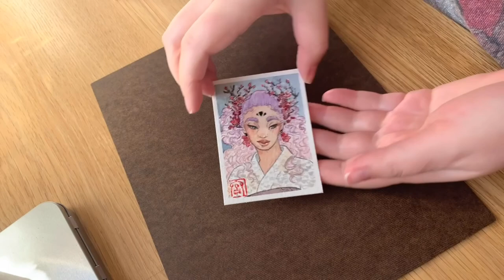Mini Watercolor - Goldfish/Queen of Cups (long timelapse, no music)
Put on your favorite calming track and enjoy!

2in x 3in watercolor of my original character Goldfish, also known as the Queen of Cups from my tarot deck, The Botan Tarot.

Arches Cold-Press Watercolor Paper
A variety of watercolor brands (Holbein, Shinhan, and Windsor&Newton)
Tombow Irojiten Color Pencils
White Gelly Roll Pen
005 LePen Technical Drawing Pen

The Botan Tarot is currently out of print. You can sign up to be notified if I do a second print run